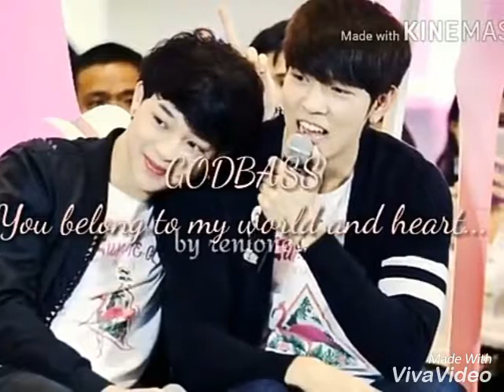bass suradet piniwat